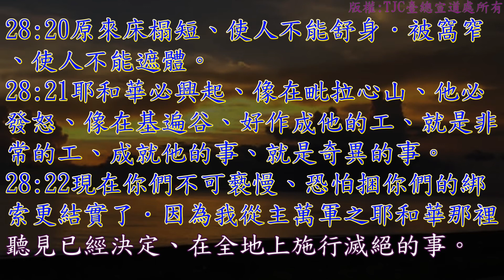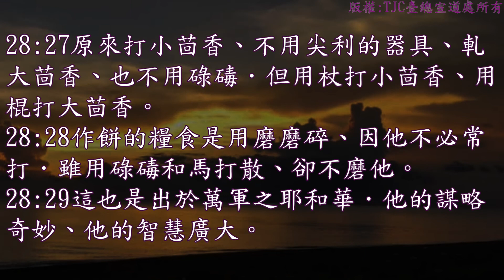以賽亞書 28 章